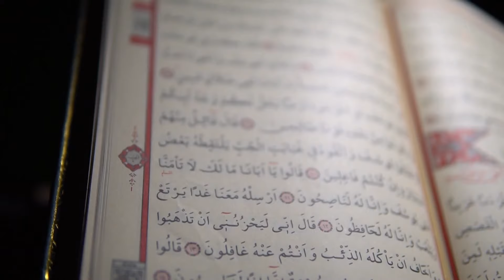Ramazan-ı Şerif Mukabele Programı - 1. Cüz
Kayseri Anadolu İmam Hatip Lisesi

Fen ve Sosyal Bilimler Programı
Hafızlık Programı
Musiki Programı
Geleneksel ve Çağdaş Görsel Sanatlar Programı

Proje Okulu